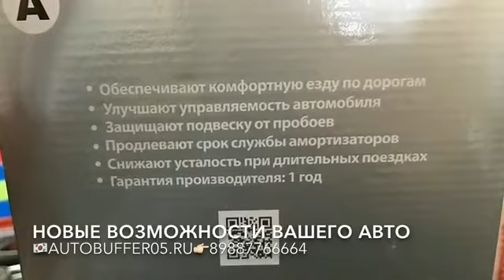TTC Cushion Urethane buffer instaliing in Toyota car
Advantages of TTC urethane cushion buffer
Explains the functions and performance of TTC urethane cushion buffer and the kinds of effect TTC urethane cushion buffer provided after installation.

Improving your riding experience
It enables smooth steering and controlling of your automobile and provides stable driving, which improves your riding experience as a result.

Reducing a leaning phenomenon on a sharp curve
It enables more stable cornering by diminishing a force that makes your automobile lean to a side when entering a sharp curve.

Height restoration of your automobile
It restores the height of your automobile and improves shock absorbing functionality by restoring the old coil spring that has a relatively diminished tension.

Reducing vibration of your automobile
It reduces vibration from the road and rolling from a high speed driving, which also reduces your fatigue from a long distance driving as well.

Shortening braking distance
Upon a sudden stop, the cushion buffer deters your automobile from leaning forwards as it deters the automobile's center of gravity from shifting to the front, which shortens the braking distance.

Protecting shock absorber
It protects shock absorber from unexpected shock or while driving on a bumpy road.